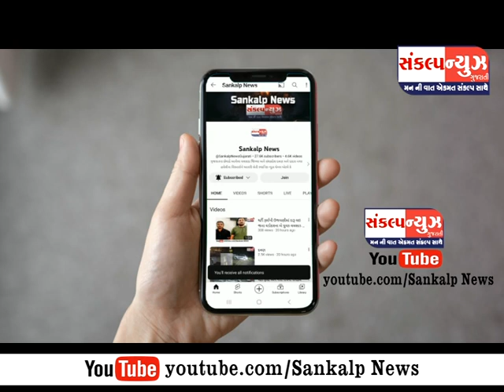સેલવાસના અથાલમાં માર્બલ કંપનીમાં વેલ્ડીંગ કરતી વખતે કામદારનું શું થયું...